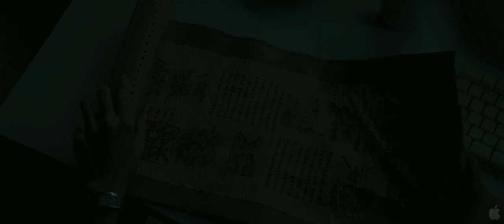Street Fighter The Legend of Chun-Li (2009)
As the Street Fighter saga celebrates its 20th anniversary, fight fans are invited to follow along with fearsome fighter Chun-Li (Smallville's Kristin Kreuk) as she faces off against a series of formidable opponents in this feature adaptation of the popular video-game franchise directed by Exit Wounds' Andrzej Bartkowiak. Previously adapted for the screen in the 1994 Jean-Claude Van Damme film, the series continues to thrive as eager gamers across the globe go toe-to-toe to determine who is the most skilled and powerful warrior in the video-game universe. Michael Clarke Duncan, Chris Klein, Rick Yune, and Neal McDonough co-star in the 20th Century Fox production. - Jason Buchanan, All Movie Guide